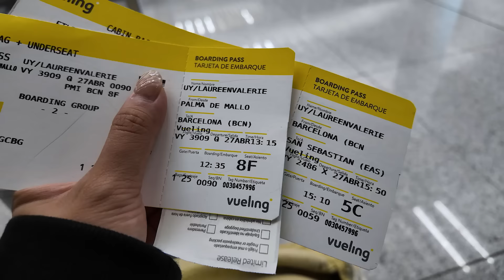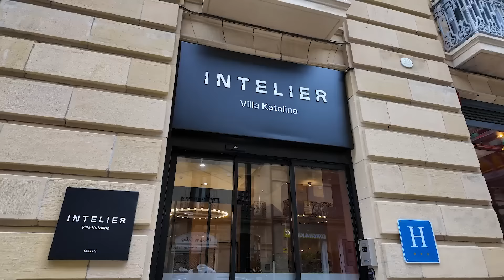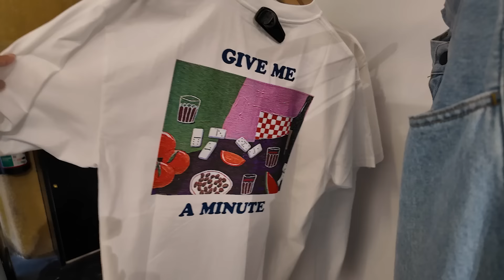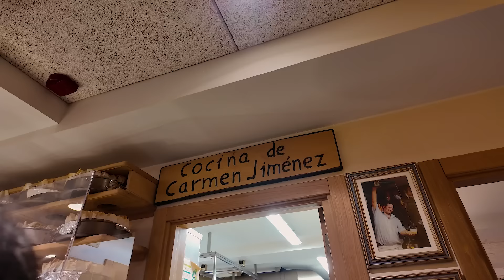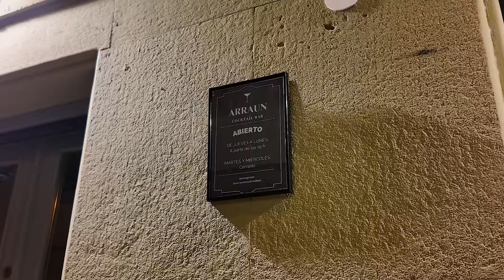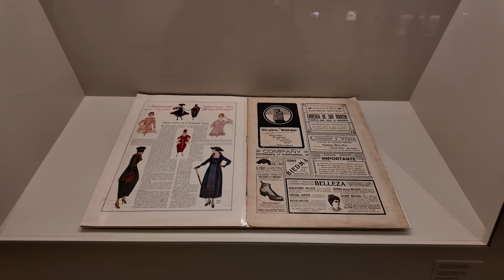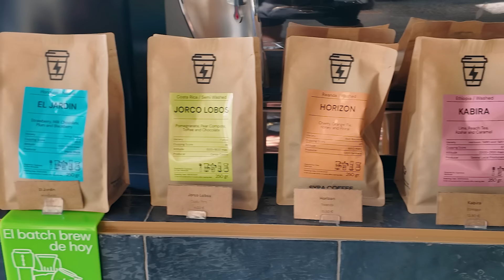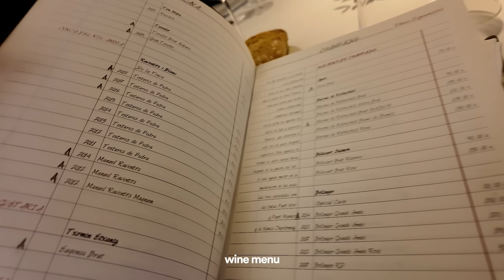Spain Vlog: Food Trip in San Sebastian! | Laureen Uy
San Sebastian is definitely on my top 3 list for places you need to go to for food. ANG SARAP NG LAHAT! Happy watching!

Video editor: Kirstin Alonzo